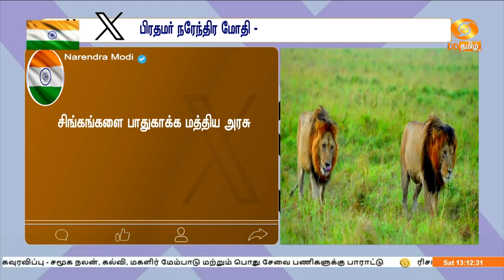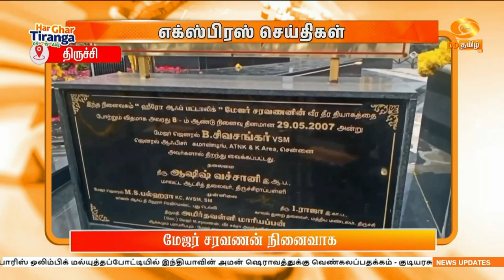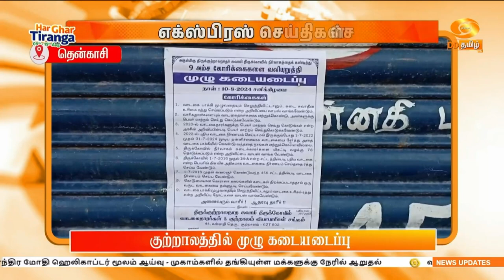பிற்பகல் 1.00 மணி DD தமிழ் செய்திகள் [10.08.2024] DDதமிழ் செய்திகள்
1)   நிலச்சரிவால் உருக்குலைந்த வயநாடு பகுதியில் பிரதமர் நரேந்திர மோதி ஹெலிகாப்டர் மூலம் ஆய்வு - முகாம்களில் தங்கியுள்ள மக்களுக்கு நேரில் ஆறுதல்

2) வயநாடு மற்றும் அதன் சுற்றுப்பகுதிகளில் நிலநடுக்கம் எதுவும் பதிவாகவில்லை - மத்திய புவி அறிவியல் அமைச்சகம் விளக்கம்

3) குடியரசுத் தலைவர் திரவுபதி முர்மு-வுக்கு திமூர் நாட்டின் உயரிய விருது வழங்கி கவுரவிப்பு - சமூக நலன், கல்வி, மகளிர் மேம்பாடு மற்றும் பொது சேவை பணிகளுக்கு பாராட்டு

4)  ரிசர்வ் வங்கி இயக்குநர்களுடன் மத்திய நிதியமைச்சர் நிர்மலா சீதாராமன் கலந்துரையாடல்- பொருளாதார மேம்பாடு உள்ளிட்ட அம்சங்கள் குறித்து முக்கிய ஆலோசனை

5) காஸா பள்ளி மீது இஸ்ரேல் நடத்திய வான்வழி தாக்குதலில் 100 பேர் உயிரிழப்பு - பள்ளியில் மக்கள் தங்கவைக்கப்பட்டது தெரிந்தே தாக்குதல் என ஹமாஸ் குற்றச்சாட்டு

6) பாரிஸ் ஒலிம்பிக் மல்யுத்தப்போட்டியில் இந்தியாவின் அமன் ஷெராவத்துக்கு வெண்கலப்பதக்கம் - குடியரசுத் தலைவர் திரவுபதி முர்மு, பிரதமர் நரேந்திர மோதி வாழ்த்து

7)  பாரிஸ் ஒலிம்பிக் போட்டியில் வெண்கலம் வென்று தாயகம் திரும்பியது ஆடவர் ஹாக்கி அணி - தில்லி விமான நிலையத்தில் வீரர்களுக்கு உற்சாக வரவேற்பு